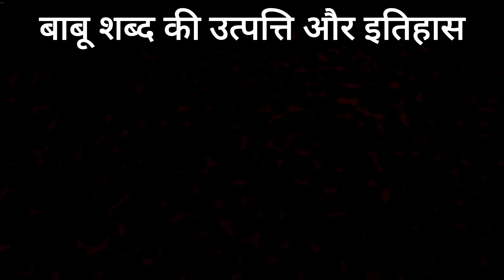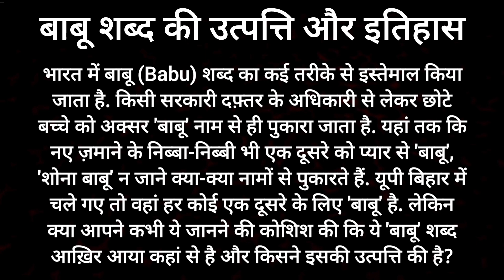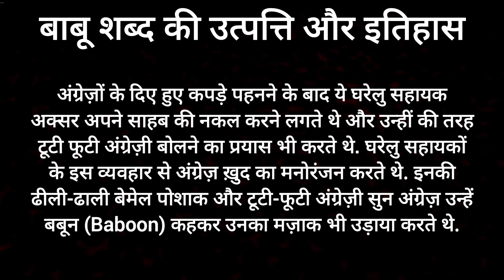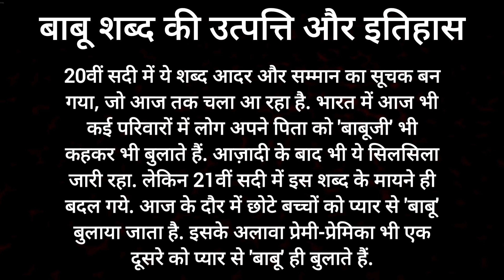'बाबू' की उत्पत्ति और इतिहास